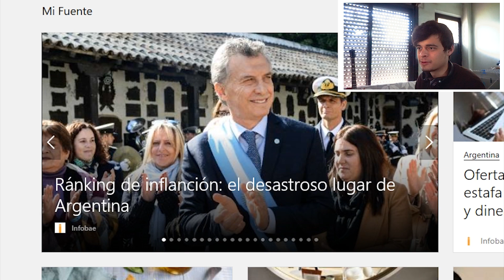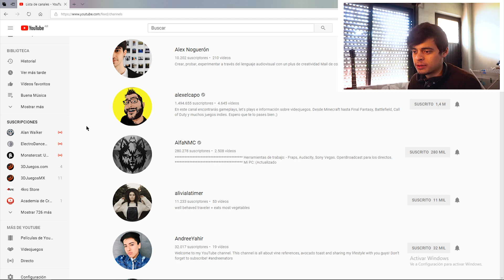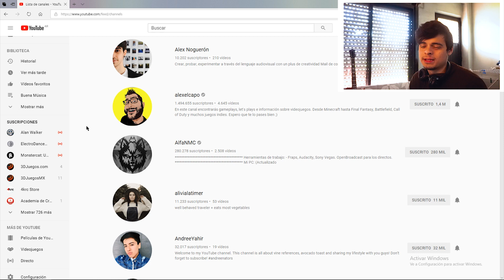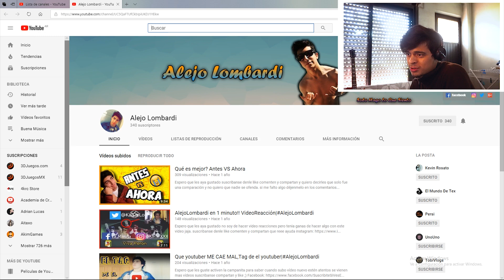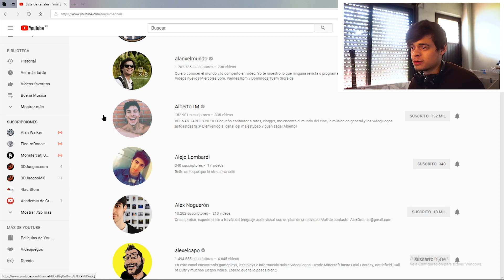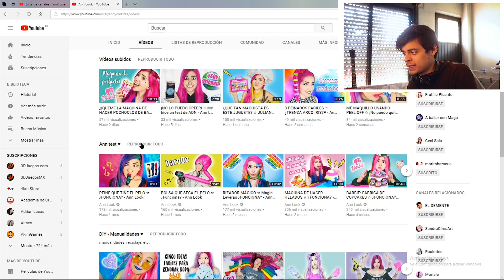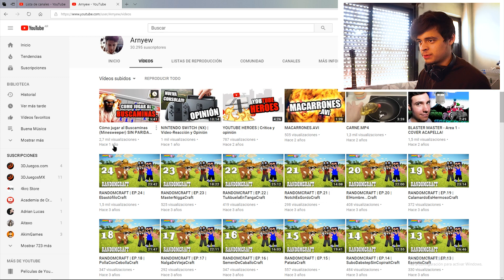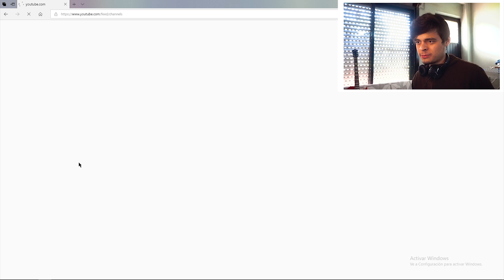Estoy suscrito a +700 canales | FTF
Normalmente nunca administramos nuestras suscripciones de YouTube (al menos yo nunca lo hice), y así es como teminamos siguiendo a cientos de canales que no nos interesan, ya sean por inactivos o por que simplemente su contenido no es de nuestro agrado. En fin, se me ocurrió hacer este vídeo (que quedó bastante más largo de lo que me esperaba en un principio) ya que me pareció interesante revisar y mostrar a que tipo de canales estoy suscripto. ¡Se podrán ver todo tipo de cosas XD! ¡Disfruten el vídeo!